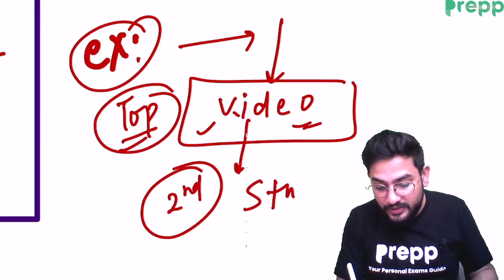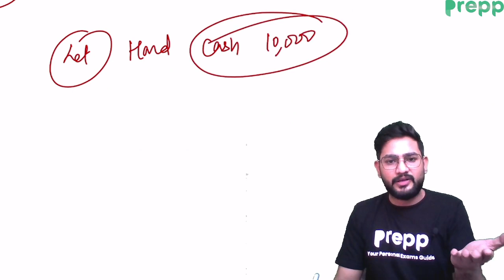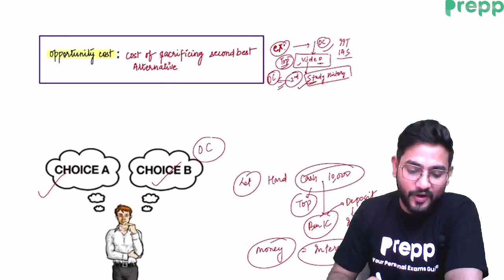What is Opportunity Cost | Economics explainer series | Concepts in 10 minutes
or to contact directly WhatsApp on the following number

What is Opportunity cost | Economics explainer series | Concepts in 10 minutes  | In this video, Tushant sir will explain the concept of Opportunity Cost in a simple way.

This video is a part of explainer series in which key terms of economics are explained with 10 minutes videos.